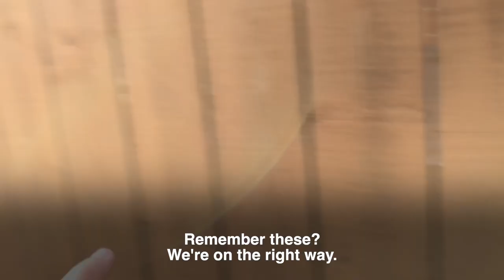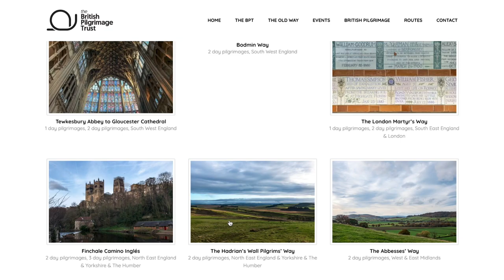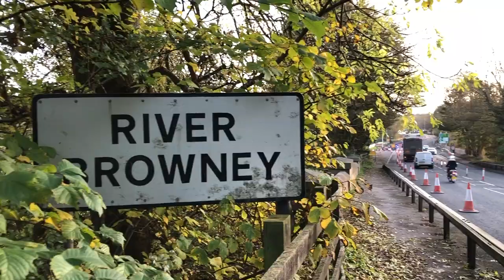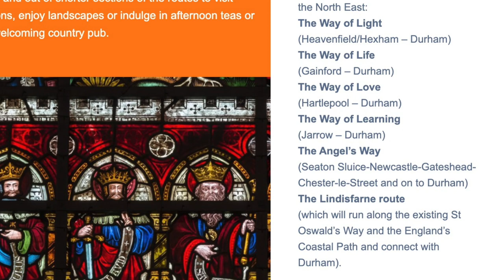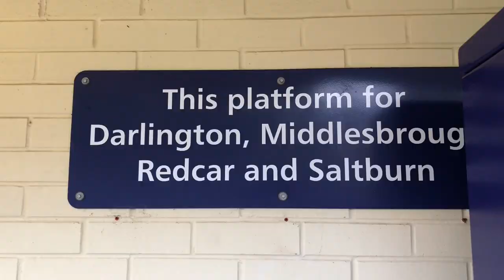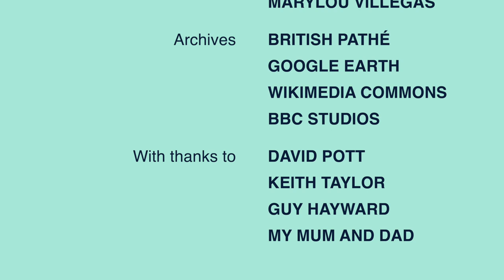Finchale Camino Inglés | Finchale Priory (Durham) to Escomb Saxon Church (Bishop Auckland)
I was a pilgrim on the Finchale Camino from Durham to Bishop Auckland.

Featuring David Pott of The Two Saints Way; Keith Taylor of the Finchale Camino Ingles; and Guy Hayward from the British Pilgrimage Trust.